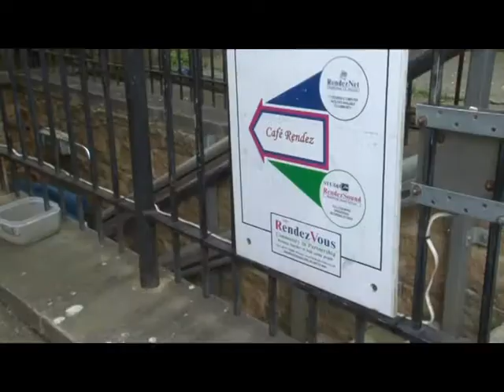Radio Sherborne Streaming on the Internet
Radio Sherborne came another step closer to getting on air with a week of live streaming on the internet from a temporary studio in the young people's drop-in centre, the Rendezvous. Community media projects are only successful if they gain local support and judging by the interest spawned by this small-scale experiment, Sherborne in Dorset seems keen on having its own radio station. A small band of volunteers manned the station and guests included the mayor and a member of the locally-based long-lived band, Penny Arcade. Dan Gruner (to be seen tweaking things in the background) of Loud Audio in Wincanton provided much of the equipment and techie know-how as well as co-presenting his own afternoon show. Survey after survey has revealed an appetite for really local media coverage and this is what Radio Sherborne is hoping to satisfy. Next steps include applying for an RSL (Restricted Service Licence) to broadcast via radio for a week in May and working up an application for a Community Radio Licence which will enable the group to operate for a five years, starting in 2012. Demonstrating local support is vital for the process of applying for the licence so if you are interested in joining in, contact Radio Sherborne. In the meantime there is a stream from the website which will have edited versions of some of the week's live programming included in due course. This video was made for the Community Channel on Transition Vision, another local initiative which is similarly dependent upon local support and would really like to hear from you if you want to become involved or just if you have some observations to make.